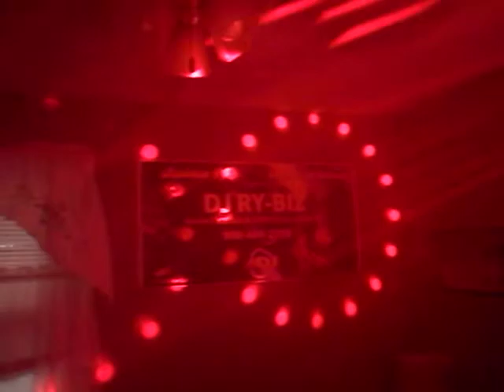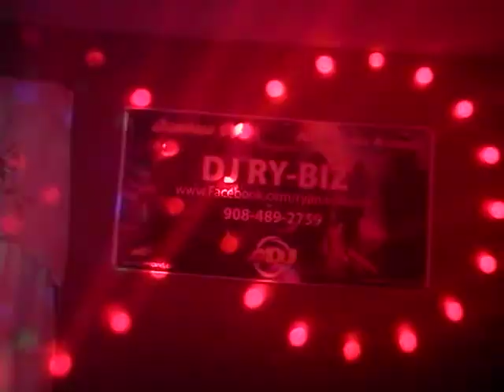Electro 4 pack with haze/fog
Yeah. looks sweet.
Any questions? I answer ALL comments :)
Song is Till the world ends by Britney spears.